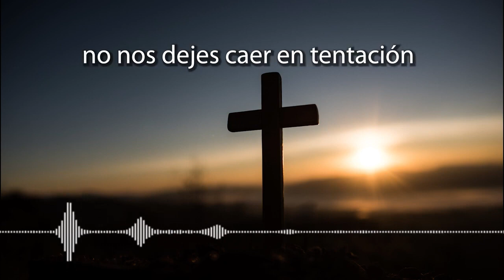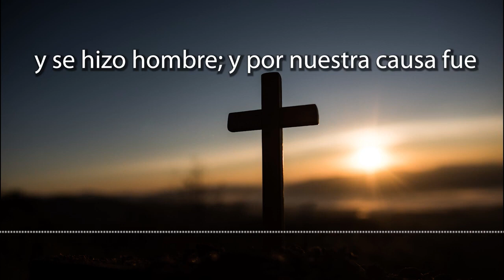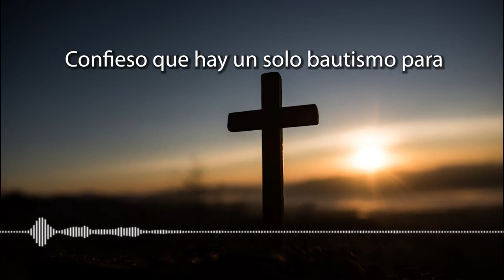CORONILLA A LA DIVINA MISERICORDIA